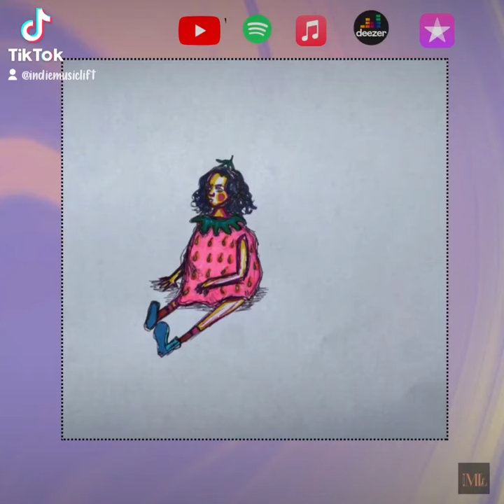Strawberry Gum - Dreamer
outnow Strawberry Gum by @Officialdreamermusic123

Music Distributor: StreamOnDistro @streamondistro